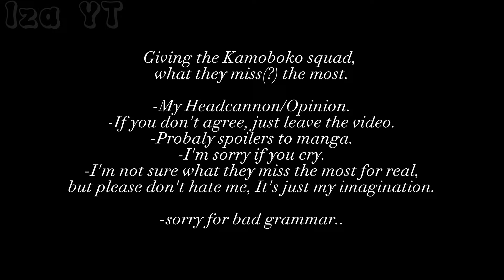'Giving Kamobokk squad what the miss the most..'||KNY||Angst||Pt.3|| _Iza YT_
Hello! I hope you like this video!

-I really doesn't have an Idea for Zenitsu, so I gave him Kaigaku back! (or whatever..)
-And Nezuko is taller than Tanjoro, cause I thought it would be funny!
-If everyone remember, Genya was taller because he consume demons to get they abilities, so I make him shorter a little-
-And for Inusuke, I wasn't mean Douma, I was mean his real father, if he would be nice, his mother would never run away with Inosuke, and they would never meet Douma!
-For Kanale it's obviously I guess- and I don't need to explain-

But if you would have better ideas for this, and have some questions, go on and ask!

My every videos gonna had spoilers to magna, gore, bl00d, NSFW, and more you may not like.

You can use my videos in reaction, butg pls credit me!
Please do not stole my design, you can be inspired! I am inspired by people, but I don't copy them, and make my own accessories!

It's not really canon, it never happened in the Manga/Anime, and my videos going to be that way!

Characters personality is more Headcannon, then Cannon!